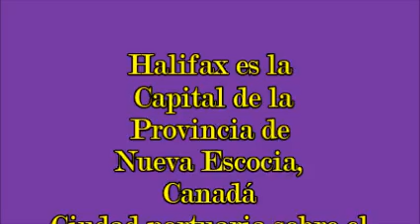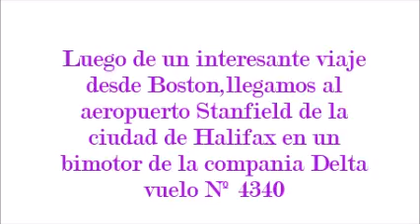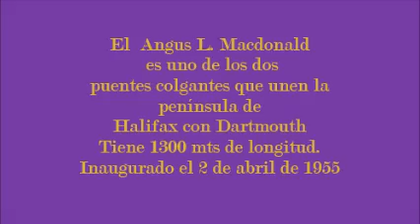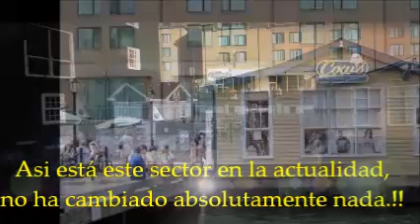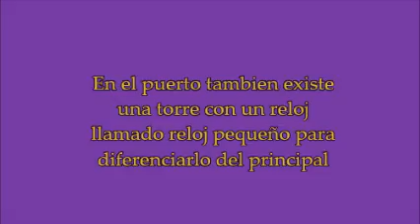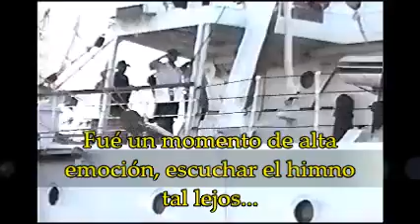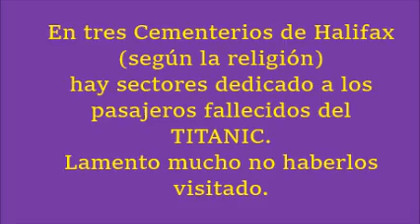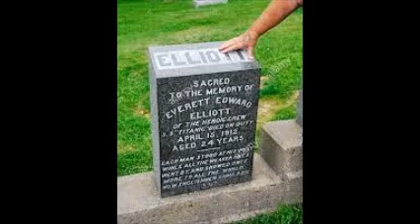HALIFAX-CANADÁ 1998- Raúl Serra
Fotos y videos de una misión comercial realizada en 1998, formada por Daniel Fiora y Norberto Canalis, capitales privados, junto a Domingo Benso y Raúl Serra representando a CAPYC-DEVOTO. Halifax como base a la visita a Chester donde se fabrican maquinas termoformadoras de polipropileno.         Imagenes de archivo propio, google y youtube